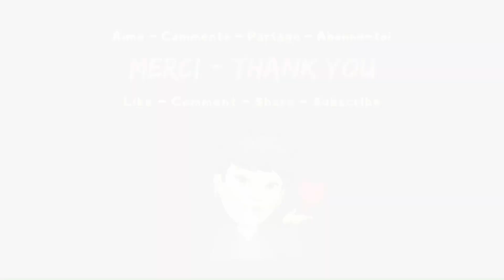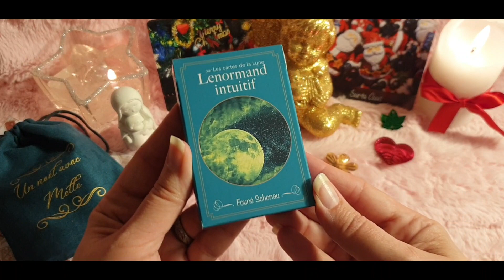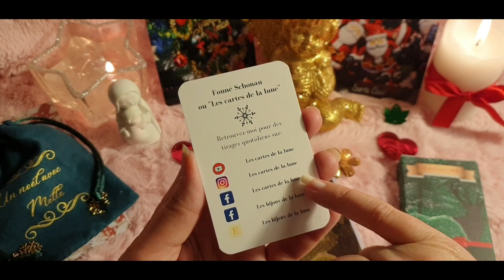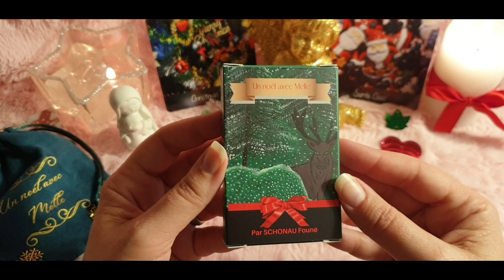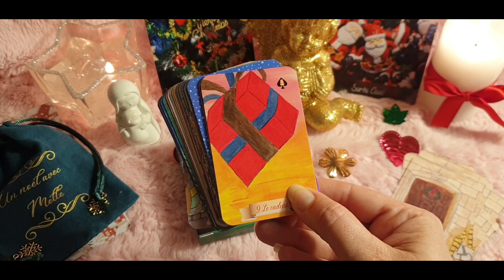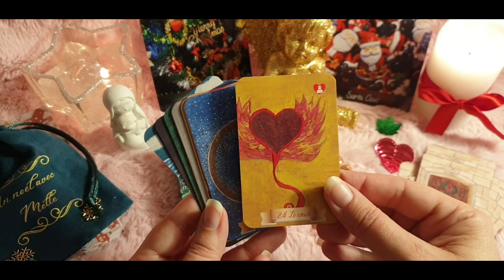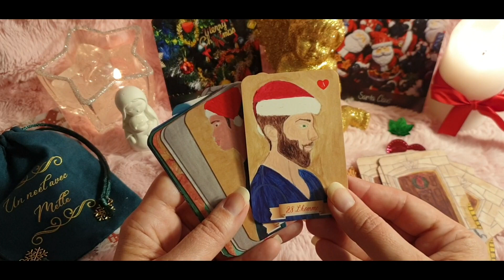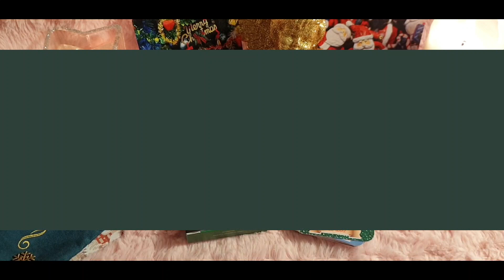❄🎄💋 Review: Un Noël avec Melle de Founé Schonau @foune60 💋🎄❄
Merci ma belle Founé pour ce Lenormand. Je l'adore 🙏❤️🙏

➡️ Le Singular Magick Lenormand est en précommande jusqu'au 21 novembre sur mon

➡️ Retrouvez Founé et ses créations "Un doux moment avec Melle" et "Un Noël avec Melle" sur sa boutique Etsy

➡️ Retrouvez Founé sur Instagram: Les_cartes_de_la_lunePage

Ce soir je vous présente un Lenormand autopublié créé par Founé Schonau de la chaîne Les Cartes de la Lune. Un joli jeu original sur le thème de Noël avec 2 cartes personnages supplémentaires, ce qui permet d'affiner les tirages amoureux.
Une belle découverte que je suis ravie de partager avec vous. Allez hop, un petit voyage dans le temps et nous voilà déjà à Noël comme par magie. Douce soirée.
Nat